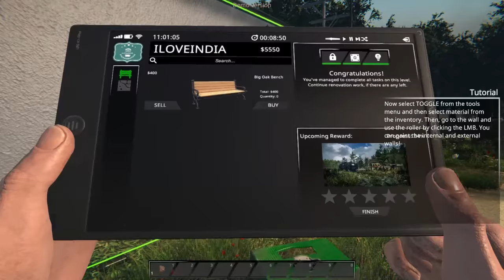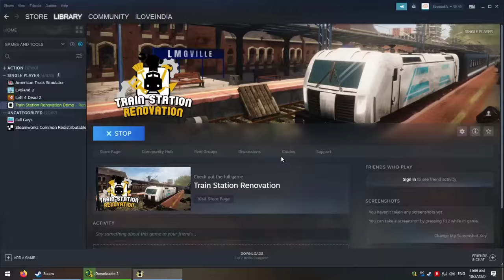Train Station Renovation - PC - Demo Gameplay